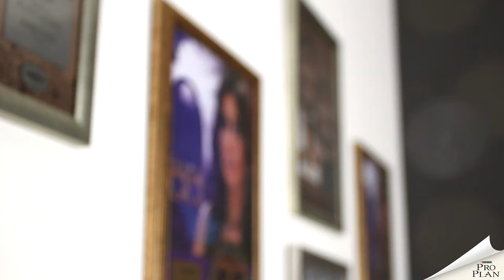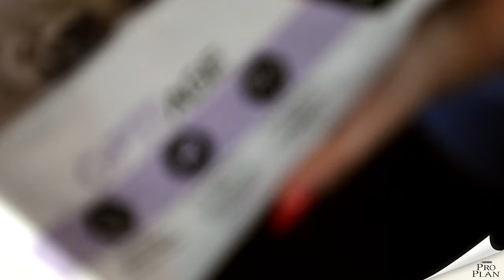Egy nap kutyaszemmel: Radics Gigi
Radics Gigi és kiskutyája, Samantha között igazi kapocs van, elválaszthatatlan barátok. A Purina PRO PLAN új videósorozatában Gigi elmeséli, hogy milyen is egy igazi "zenész kutya élete.
Samantha már 10 éves, idős kutya, ezért Gigi odafigyel arra, hogy olyan kutyaeledelt adjon négylábú barátjának, ami megfelel az igényeinek. Az OPTIAGE formulán alapuló PRO PLAN Adult 7+ szuperprémium kutyatáp így segít ebben:
➡ Bizonyítottan fokozza az agyi funkciókat
➡ Hosszabb időre őrzi meg a kutyusok szellemi frissességét
➡ Segít támogatni az egészséges ízületeket kedvencünk aktív életmódjának megőrzése érdekében‪
#‎egynapkutyaszemmel‬